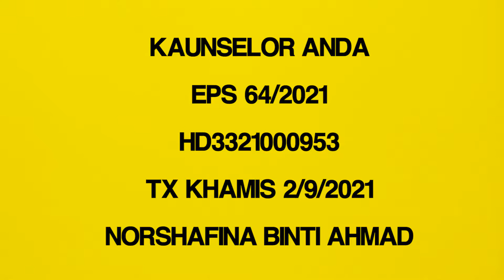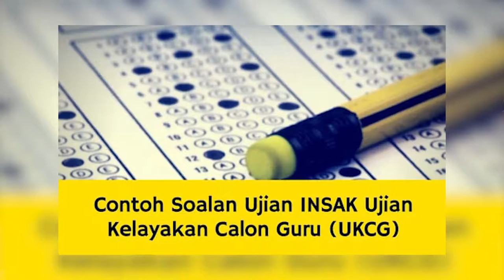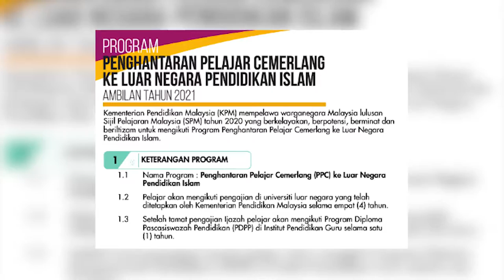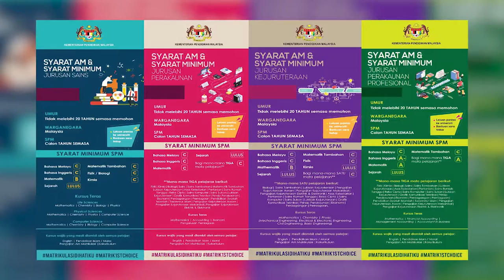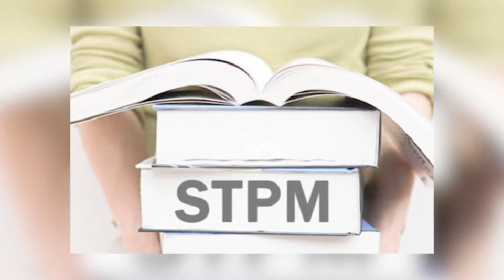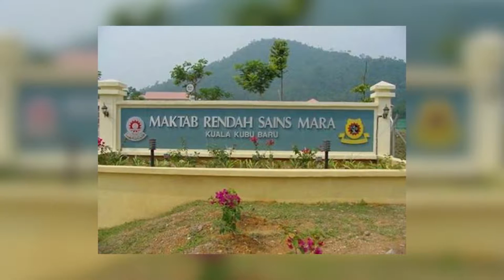DidikTV Kaunselor Anda Eps 64 | LALUAN KERJAYA - IMPIAN MENJADI GURU BERINSPIRASI